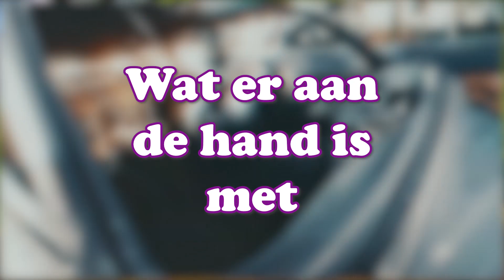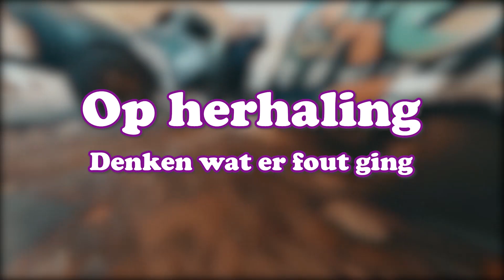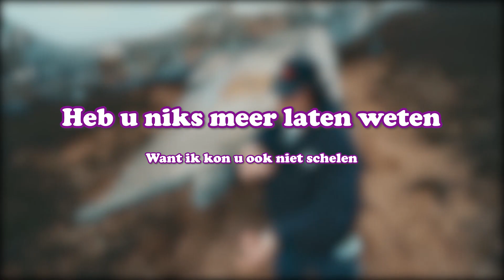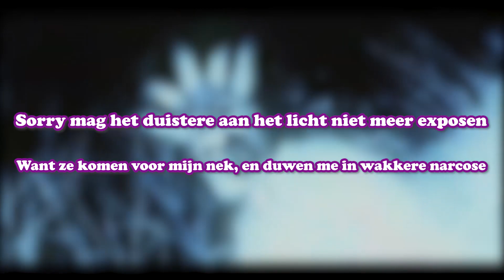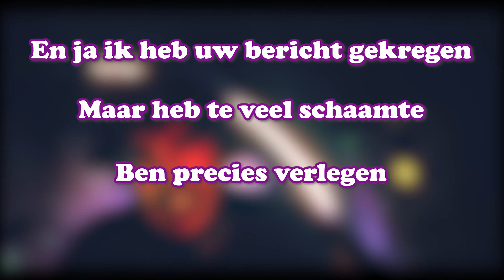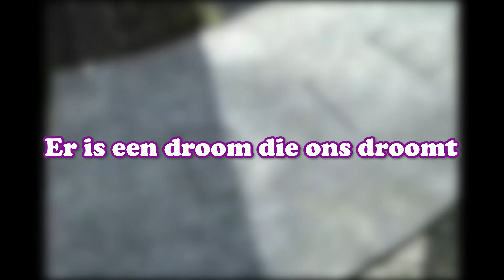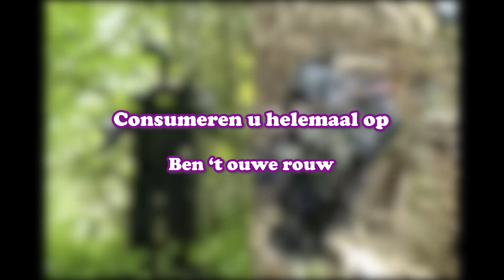De Betekenis van Droom Die Moord | Nieuw Album van UnaGize (Anti)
UnaGize oftewel Anti heeft weer nieuwe muziek uitgebracht in een album: Droom Die Moord. Hij zat natuurlijk in een psychiatrie door zijn vorige album: 33. In deze video leg ik de betekenis uit van deze EP en de nummers die op secret stash uitkwamen: Op Herhaling, Doodsangst, en Dromer, om erachter te komen wat er gebeurd is met UnaGize.

0:00 UnaGize
0:22 33
1:27 Op Herhaling
3:36 Doodsangst
6:28 Dromer